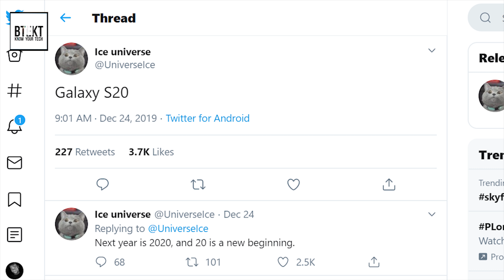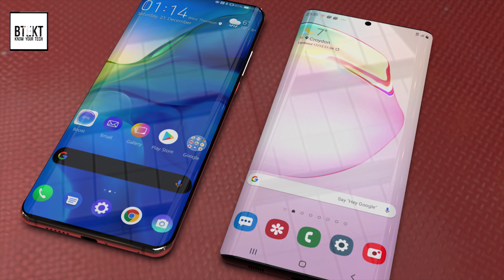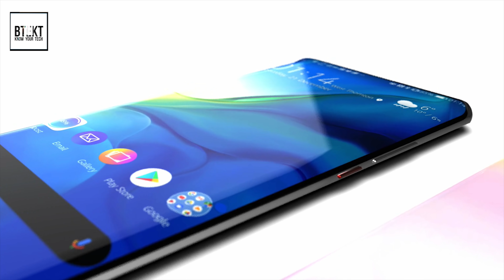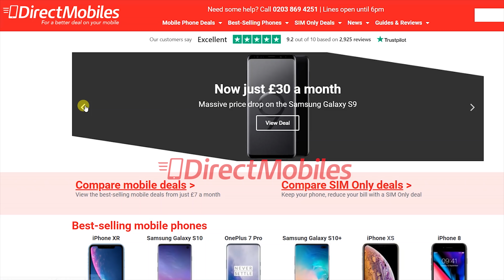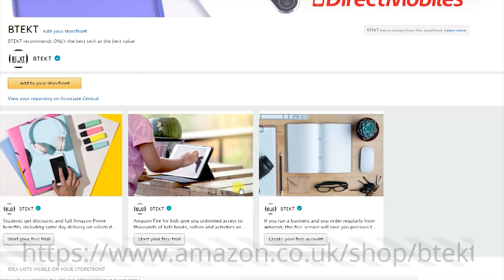Samsung Galaxy S11 Plus or S20 Plus? vs Huawei P40 Pro | Premium 2020 Flagships Compared!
First official renders of the Huawei P40 have leaked. And the Samsung  Galaxy S11 might end up being called S20.

We know so much about the upcoming flagships from Samsung and Huawei. But how do they compare?

Find a selection of quality accessories for your favourite handsets recommended by us

Visit the Direct Mobiles website and compare the best mobile deals.

More from Btekt.